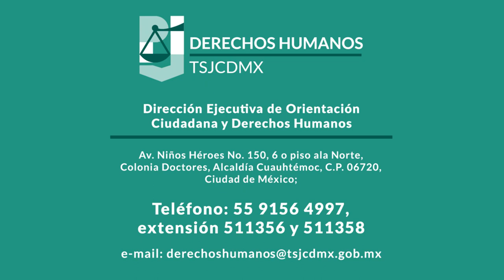¿Qué es la Agenda 2030 y cómo se relaciona con la justicia?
La Agenda 2030 es un llamado a la acción mundial para poner fin a la pobreza, proteger el planeta y mejorar la vida de las personas en todo el mundo. En esta agenda se incluye la igualdad de género y el empoderamiento de las mujeres y niñas, lo que implica una justicia inclusiva, eficiente y efectiva.

¡Únete a este movimiento para lograr un mundo más justo y equitativo! Acércate a la Dirección Ejecutiva de Orientación Ciudadana y Derechos Humanos del TSJCDMX para recibir orientación.